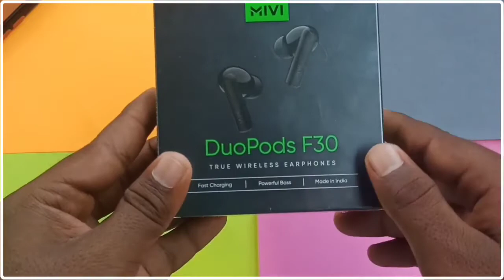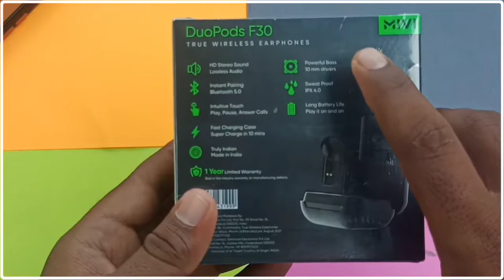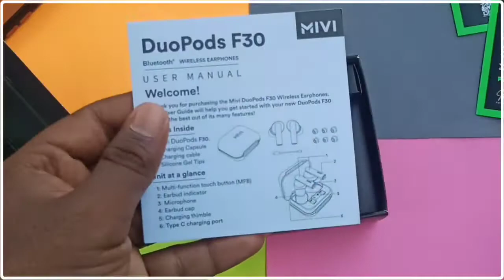mivi duopods f30 unboxing in telugu